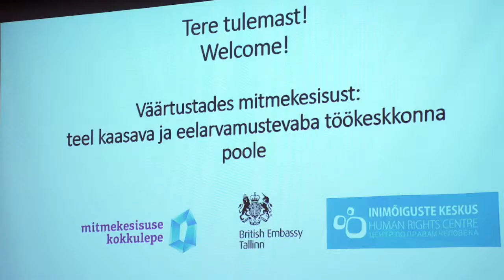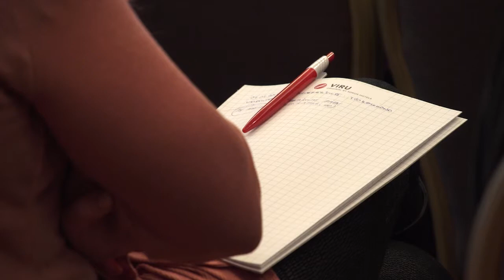Intervjuud konverentsi osalejatega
Konverents "Väärtustades mitmekesisust: teel kaasava ja eelarvamustevaba töökeskkonna poole" Tallinnas, 3. märtsil 2015

Projekti finantseerivad Euroopa Liit, Sotsiaalministeerium ja Tallinna Tehnikaülikooli õiguse instituut. Seda projekti toetatakse Euroopa Liidu tööhõive ja sotsiaalse solidaarsuse programmi PROGRESS (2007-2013) raames.